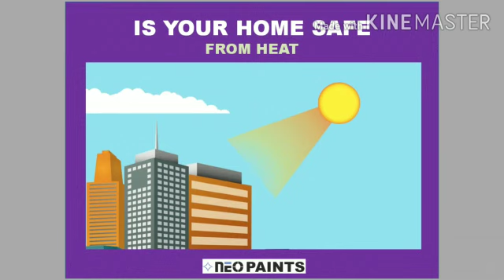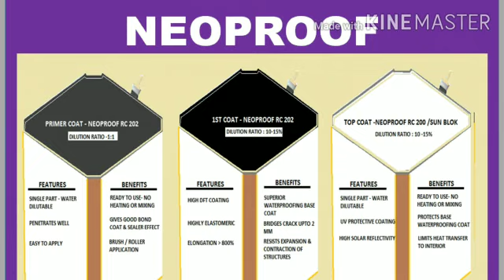NEO LAGAO GHAR BACHAO